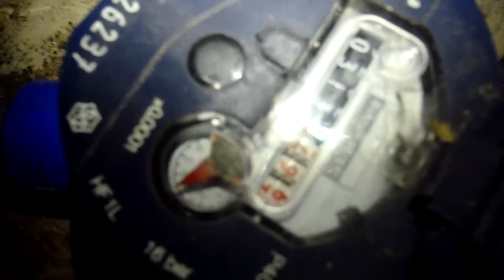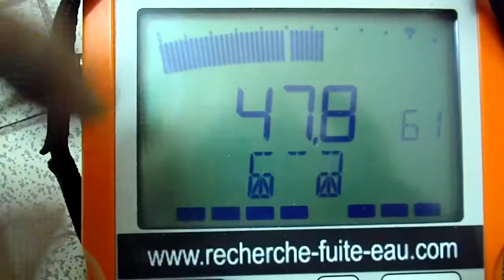COMPTEUR TOURNE, QUI APPELER ?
Le réseau d'eau perd plus de 8 litres par minutes. Il est urgent de déterminer d'où provient la fuite. La société 7id trouve la fuite précisément sans casse, à l'aide d'outils performants.
La société 7id est spécialiste de la recherche de fuite non destructive, nos interventions sont couvertes par l'assurance multirisque habitation. Nos outils nous permettent de "voir" la fuite sans intervenir sur l'environnement.
Pour les professionnels et les particuliers, nous venons chez vous dans les meilleurs délais, pour tous types de fuites, piscine, toiture, eaux usées...
Demandez un devis en ligne sur 7id.fr.